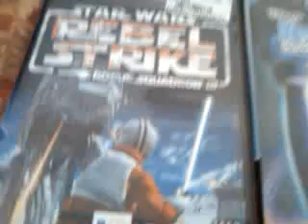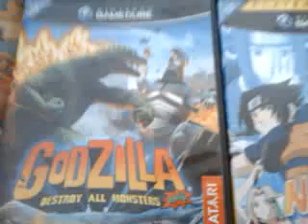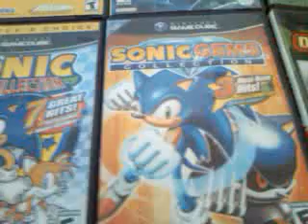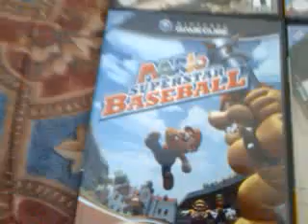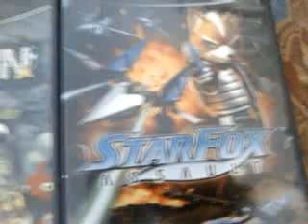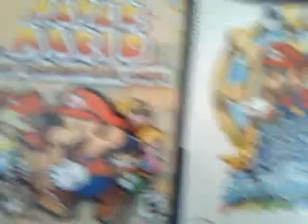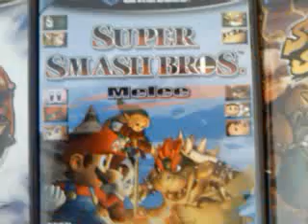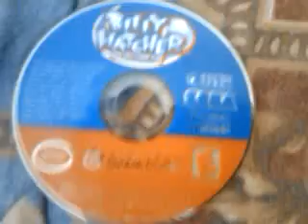Nintendo GameCube collection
Its all my GameCube games